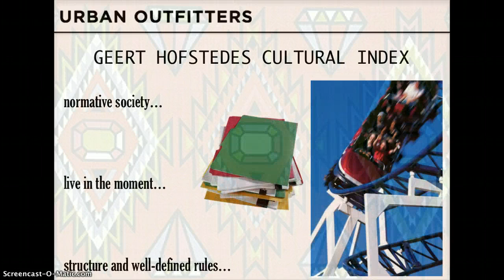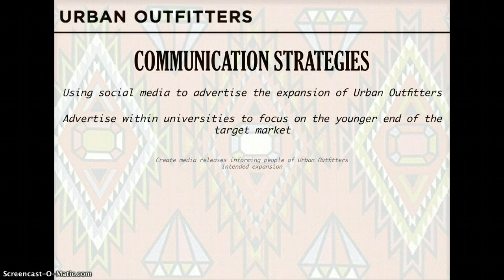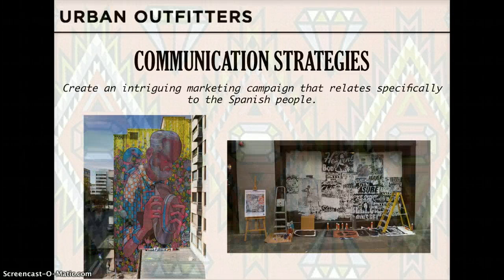Megan Leslie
Urban Outfitters- Global Expansion Presenation